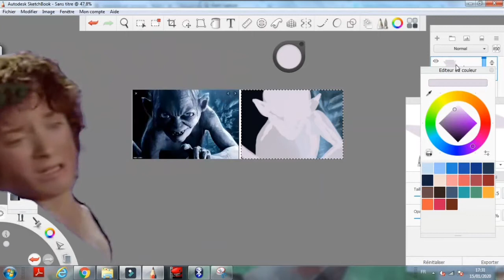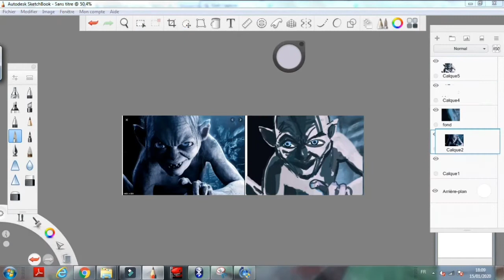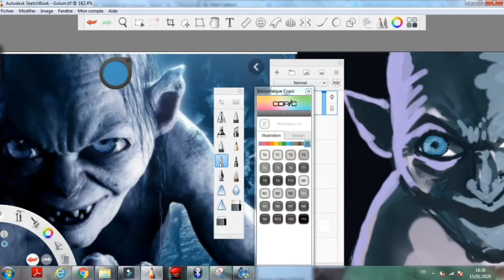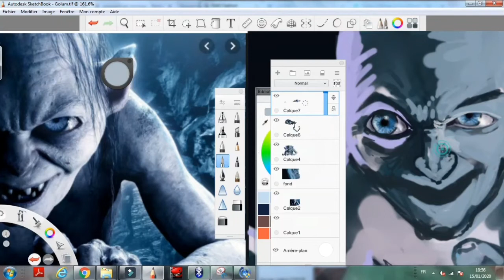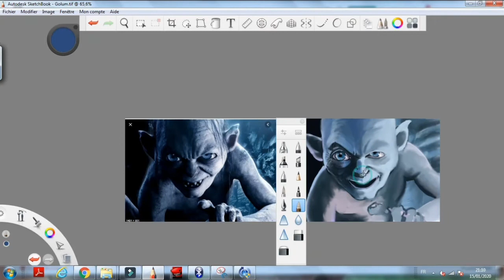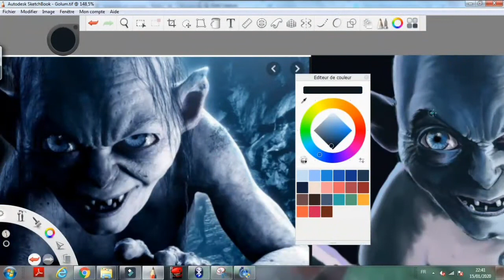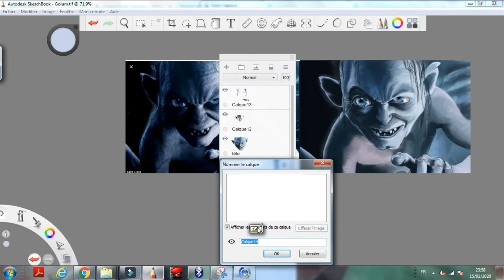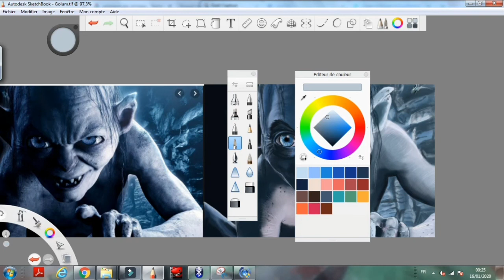COMMENT DESSINER DES YEUX RÉALISTES👀👁👀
VOUS VOULEZ APPRENDRE À DESSINER DES YEUX RÉALISTES ?

La vidéo YouTube de ShivanSfilm intitulée "Comment dessiner des yeux réalistes" est un tutoriel pas à pas pour dessiner des yeux réalistes en utilisant des techniques simples et efficaces.

Shivan commence par dessiner une forme de base pour l'œil, en ajoutant ensuite des détails tels que la pupille, l'iris et les reflets. Il montre également comment donner de la profondeur et de la texture aux yeux en utilisant des ombres et des lumières. Shivan encourage les artistes débutants à pratiquer régulièrement pour améliorer leur technique de dessin des yeux. En suivant ses conseils, les artistes peuvent créer des yeux réalistes qui donneront vie à leurs dessins.

Cette vidéo est un tuto commenté de dessin réaliste  de  Gollum, (notamment pour appendre à dessiner des yeux de manière réaliste).
Shivansfilm petits dessins animés commente et illustre cet apprentissage de dessin des yeux en couleur.

Ce speeddrawing de Gollum, personnage de l'univers du seigneur des anneaux, permet aussi d'aborder des sujets aussi diverses que la peinture numérique et le dessin traditionnel.
NEWSLETTER

Pour Recevoir gratuitement des informations et surtout des promotions sur des tutos en rapport avec le dessin :
LES FORMATIONS SKETCHBOOK

TOUTES LES FORMATIONS ANIMATIONS

Formation After effects - Formation complète à l'animation : principes, objets, personnages avec After Effects

Ma tablette graphique :
HUION Tablette Graphique sans Fil Inspiroy Q11K

Mon U-TIP, tu cliques, tu regardes une pub, je gagne 4 centimes grâce à toi + Mon SHOP UTIP :

Soutenez moi, je vends mes dessins pas chers ici (vous pouvez aussi faire un don) :

Samsung Galaxy Note8 Smartphone débloqué 44334G (Ecran : 6,3 Pouces - 64 Go - 6 Go RAM - Simple Nano-SIM - Android Nougat 7.11) Noir Carbone